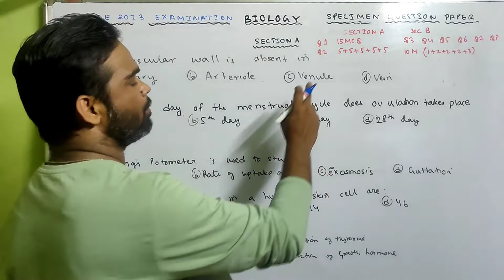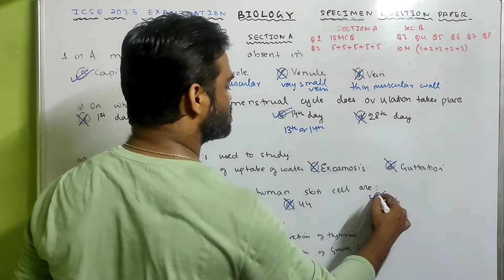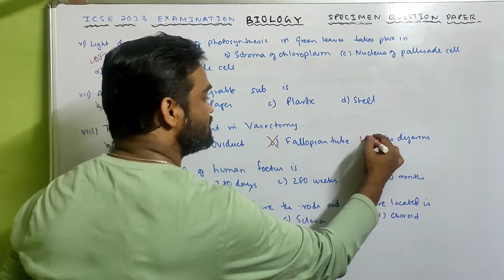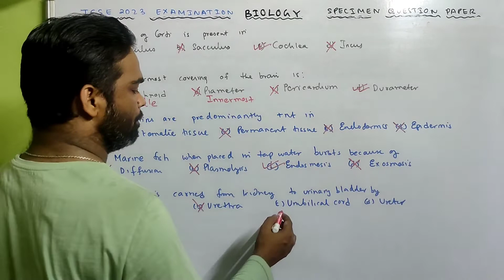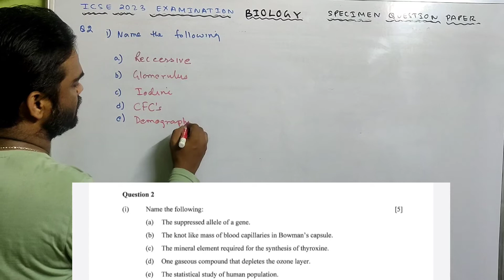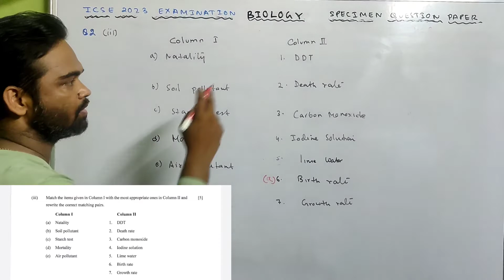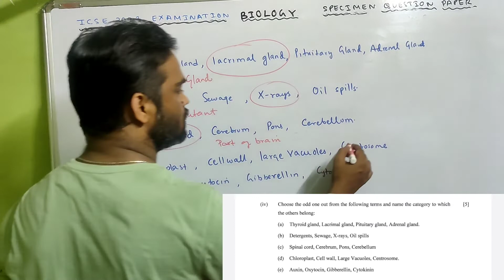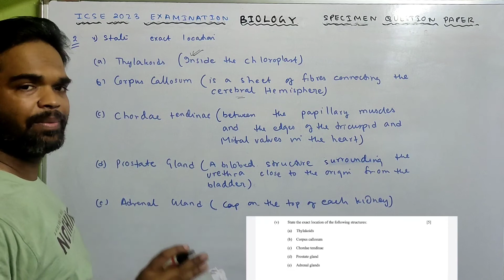icse class 10 biology specimen paper 2023 | solved | icse biology specimen paper 2023 solution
icse class 10 biology specimen paper 2023 solved
icse class 10 biology specimen paper 2023 solution
icse biology specimen paper solution 2023
icse specimen paper 2023 solution